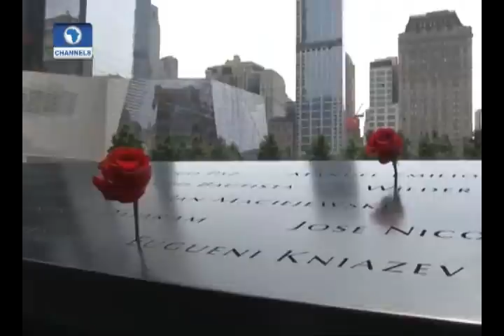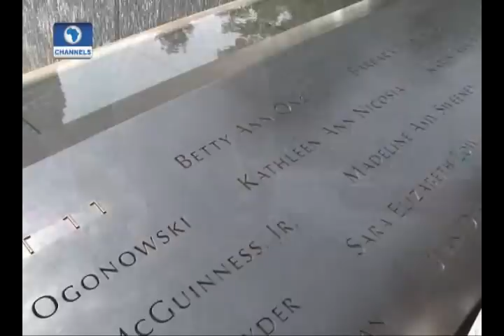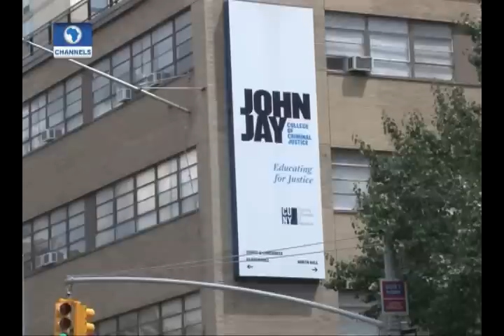Law Enforcement In A Free Society: The American Example Episode 1